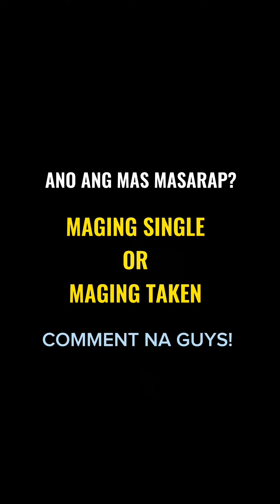POV: “SINGLE VS TAKEN” Ano ang mas masarap? (WATCH TILL END)❤️